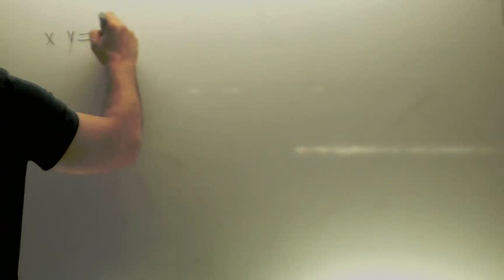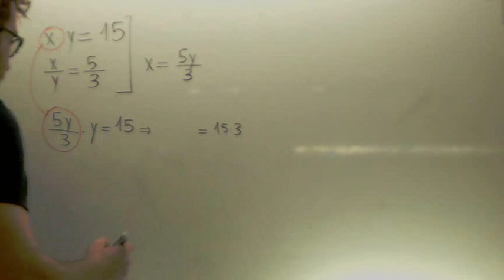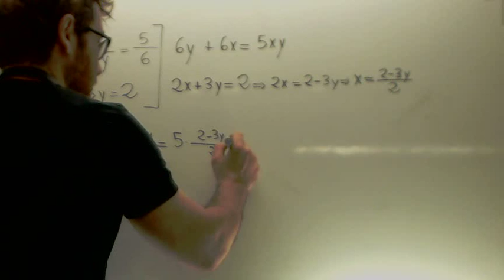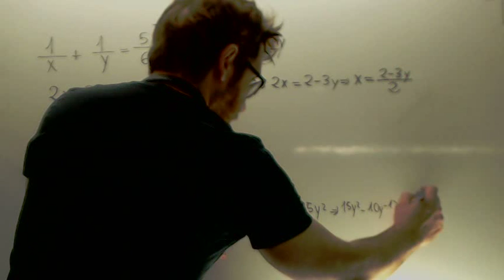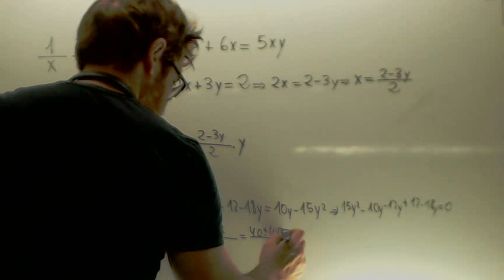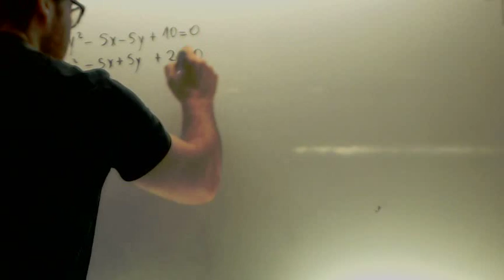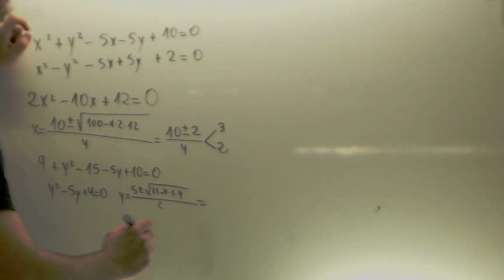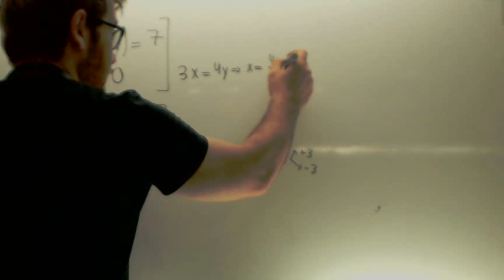Sistemas de ecuaciones no lineales Matematicas 1º Bachillerato Academia Usero Estepona